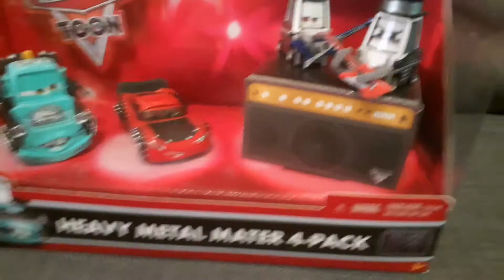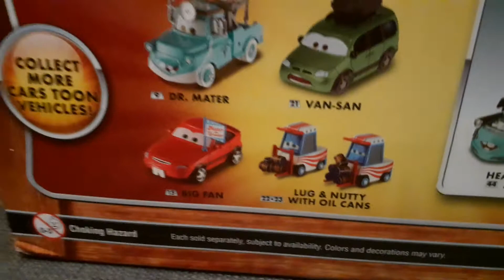DISNEY CHANNEL NEW VIDEO HEAVY METAL MATER 4 PACK. THE BEST matel PIXAR CARS.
FRIENDS !!! Heavy Metal Mater 4- pack from Ebay 190euros of 2010